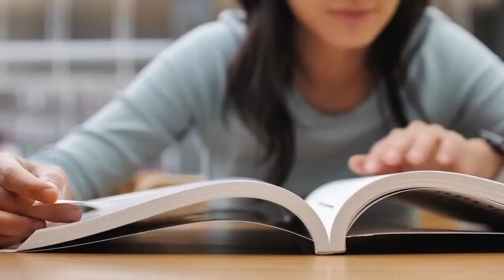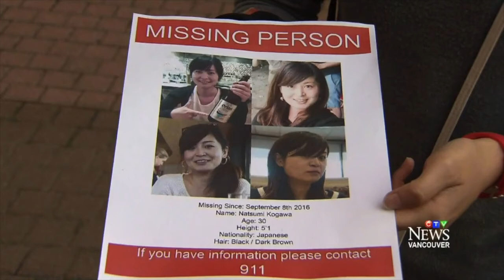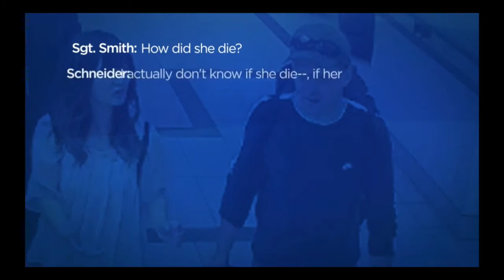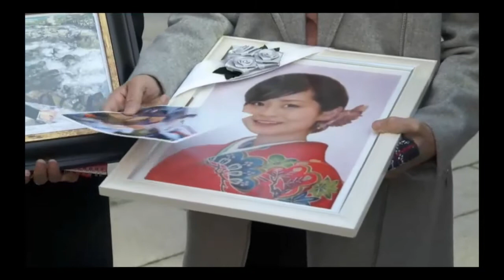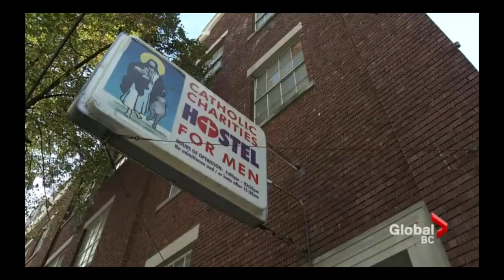🇨🇦 The Missing Japanese Student Case | Natsumi Kogawa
Hey Curious Cats!

For tonight's case we are in Vancouver, British Columbia, with the case of Natsumi Kogawa (and William Schneider).

Curious Cat out...

Link for the Random Item Review: